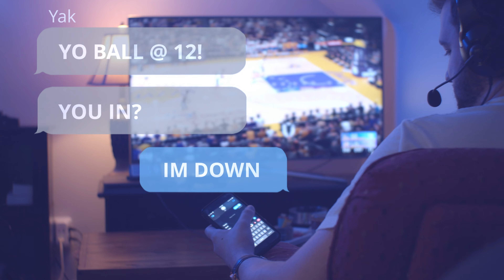FWYG - R3LL1m & Yak (Music Video) | Branch Out Visuals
R3LL1m & Yak perform their single "FWYG"
Produced by Benjamin Adam.
Video By Branch Out Visuals.